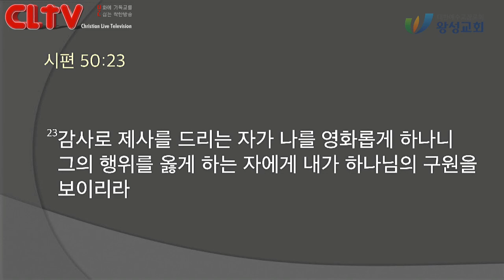CLTV 파워메시지ㅣ2020.11.15 주일설교ㅣ왕성교회(길요나 목사)ㅣ'하나님, 감사합니다!'